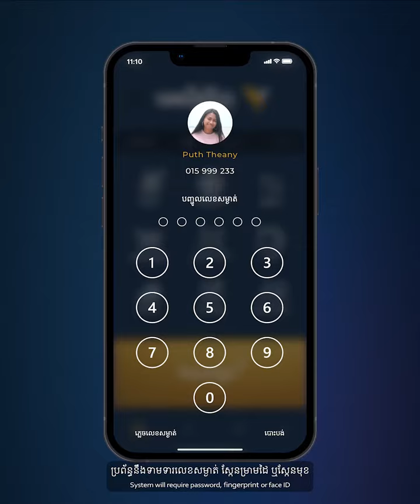របៀបភ្ជាប់ប័ណ្ណ ជាមួយអេស៊ីលីដាម៉ូបាល។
លោកអ្នកអាចភ្ជាប់ប័ណ្ណវីសា ឬម៉ាស្ទ័រកាត (ទាំងប័ណ្ណឥណពន្ធ ឬឥណទាន) ជាមួយអេស៊ីលីដាម៉ូបាល ដើម្បីអាចទូទាត់តាម QR Code របស់វីសា ឬម៉ាស្ទ័រកាត ទាំងក្នុង និងក្រៅប្រទេស បានយ៉ាងងាយស្រួល និងមានសុវត្ថិភាពខ្ពស់។

How to link card with ACLEDA mobile.

You can link your Visa or Mastercard (debit/credit) card with ACLEDA mobile to make payments via Visa or Mastercard's QR Code, both local and overseas conveniently.